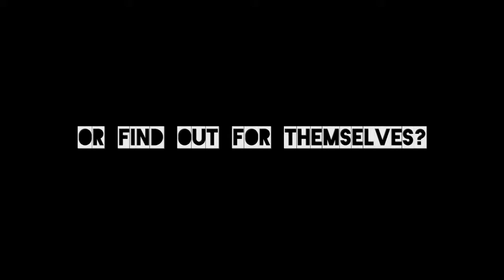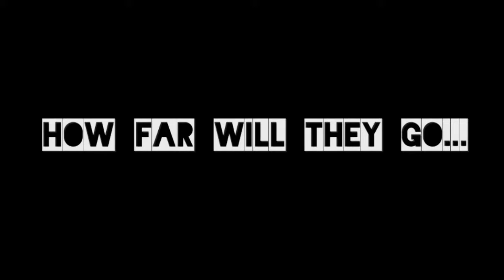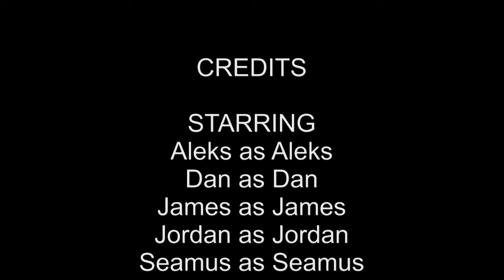"The Creatures" Fake Horror Movie Trailer HD (Fan-Made)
Low-Budget | Creatures Quality | 100% Artifical

I made this using various videos found on "TheCreatureHub" YouTube channel. I hope their fellow fans and, maybe even, The Creatures, themselves, see this and enjoy it. If you don't know about the Creatures, then I definitely recommend you go check them out.

Check out The Creatures fan-made subreddit at /r/TheCreatures!